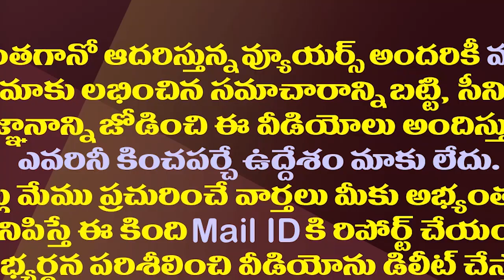అవినాష్ రెడ్డికి హైకోర్టు షాక్..అరెస్టుకు రంగం సిద్ధం?| High Court Dismissed Avinash Reddy Petitions